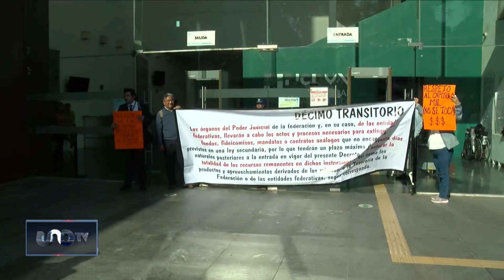Trabajadores del Poder Judicial continúan en paro; el caos es inevitable en Juzgados.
Trabajadores del poder Judicial decidideron continuar en paro indefinido de labores; en juzgados y oficinas el caos es inevitable. Diversos estados de la República decidieron también permanecer en paro; exigen respecto a sus derechos. -José Cárdenas

PJCDMX

PJCDMX                     PJF               REFORMA JUDICIAL                    ZACATECAS                   COAHUILA                  PUEBLA